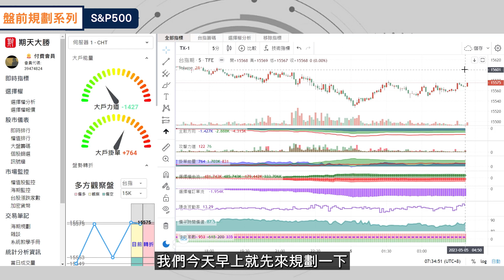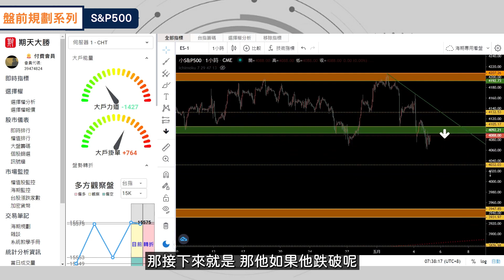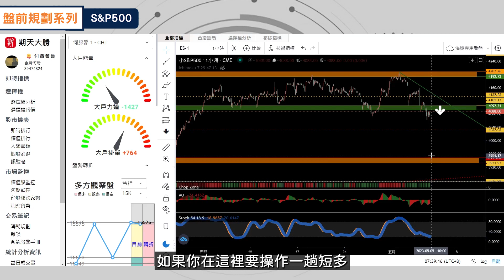【盤前規劃】如何抓住S&P500的交易機會？從偏空操作到短多策略掌握！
又到了海期盤前規劃的時間啦～
前兩週的指數型商品都沒有太明顯的方向，
所以老大在微股力中的規劃都以原物料為主
不過近期原物料走勢明顯，可能會帶動指數跟隨，
是個不錯的操作的機會！
一起來看看有什麼要注意的地方吧😍
想獲取更多海期規劃？
快加入微股力群組，一起討論吧✨
🔥歡迎體驗期天系統！
現在就領取７天免費試用，享受即時籌碼的魅力～